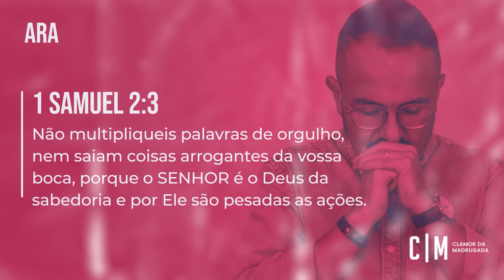CLAMOR PARA QUE SEJAMOS LIVRES DO ORGULHO | CM